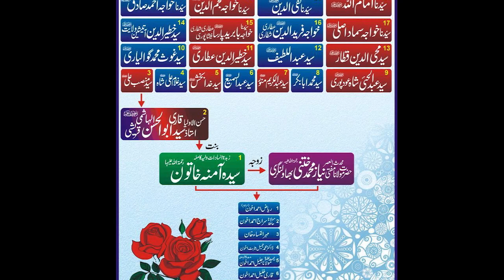حضرت مفتی صاحب کا ننھیالی شجرہ کس طرح حضرت فاطمةالزھرةؓ تک پہنچتاہے؟ زبردست معلوماتی بیان